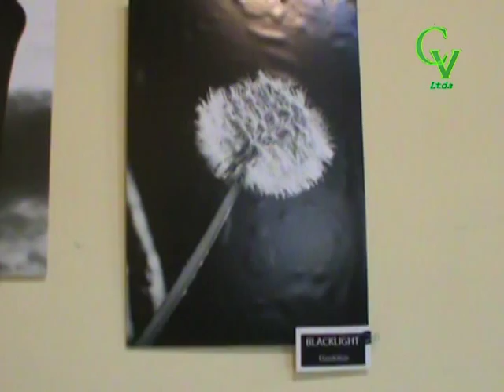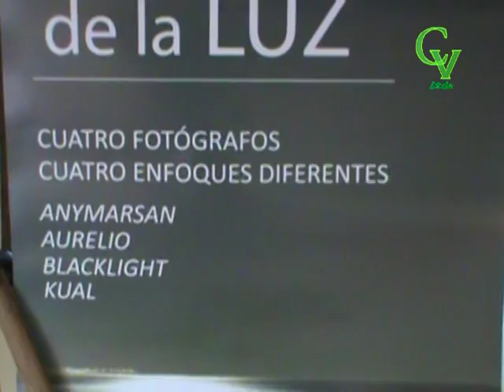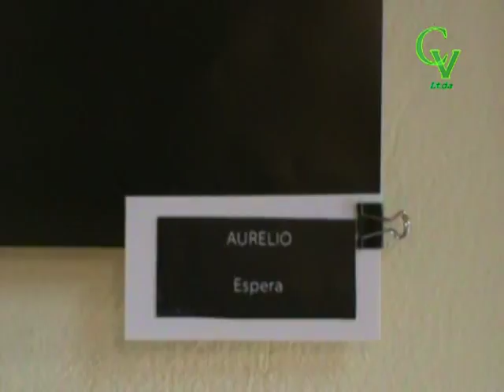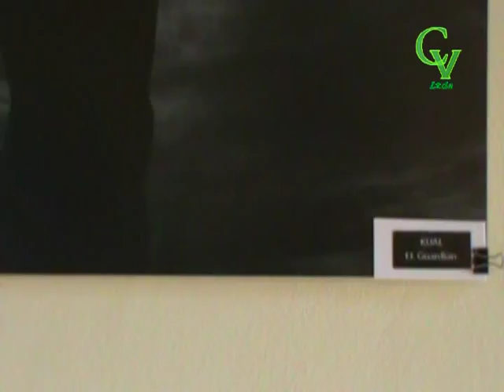Muestra de Fotos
Aurelio cuenta los detalles de la Muestra en el marco del Año Internacional de la Luz..
11/11/2015